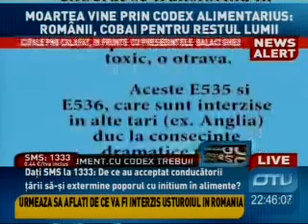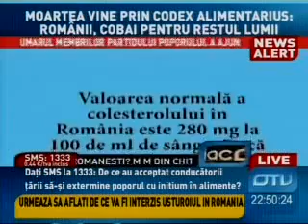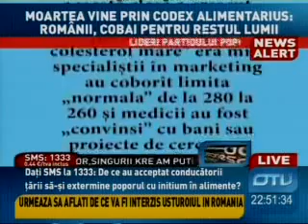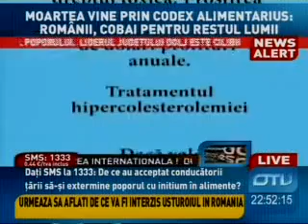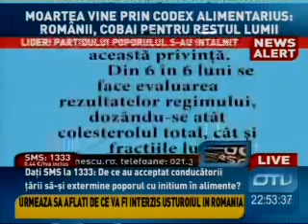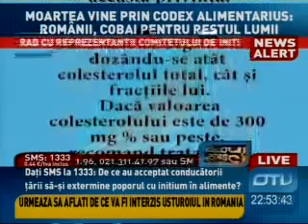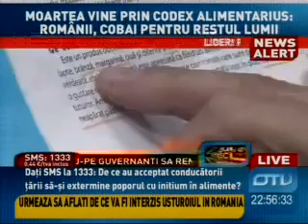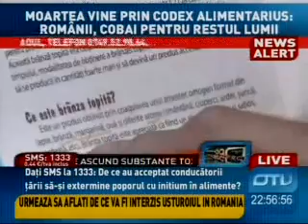codex alimentarius 11